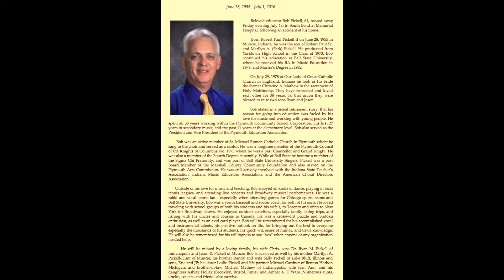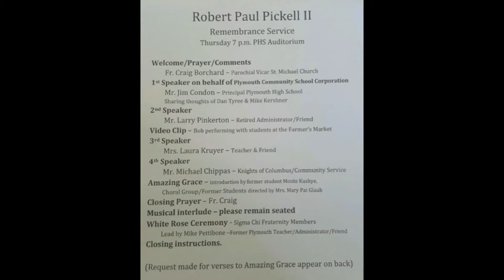Robert P. Pickell II June 28, 1955 - July 1, 2016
Beloved educator Bob Pickell, 61, passed away Friday evening July 1st in South Bend at Memorial Hospital, following an accident at his home.

       Born Robert Paul Pickell II on June 28, 1955 in Muncie, Indiana, he was the son of Robert Paul Sr. and Marilyn A. (Park) Pickell. He graduated from Yorktown High School in the Class of 1973. Bob continued his education at Ball State University, where he received his BA in Music Education in 1978, and Master’s Degree in 1982.

       On July 29, 1978 at Our Lady of Grace Catholic Church in Highland, Indiana he took as his bride the former Christine A. Mathew in the sacrament of Holy Matrimony. They have respected and loved each other for 38 years. To that union they were blessed to raise two sons Ryan and Jason.

       Bob stated in a recent retirement story, that his reason for going into education was fueled by his love for music and working with young people. He spent all 38 years working within the Plymouth Community School Corporation. His first 27 years in secondary music, and the past 11 years at the elementary level. Bob also served as the President and Vice President of the Plymouth Education Association.

       Bob was an active member of St. Michael Roman Catholic Church in Plymouth where he sang in the choir and served as a cantor. He was a longtime member of the Plymouth Council of the Knights of Columbus No. 1975 where he was a past Chancellor and Grand Knight. He was also a member of the Fourth Degree Assembly. While at Ball State he became a member of the Sigma Chi Fraternity, and was part of Ball State University Singers. Pickell was a past Board Member of the Marshall County Community Foundation and also served on the Plymouth Arts Commission. He was still actively involved with the Indiana State Teacher’s Association, Indiana Music Educators Association, and the American Choral Directors Association.

       Outside of his love for music and teaching, Bob enjoyed all kinds of dance, playing in local tennis leagues, and attending live concerts and Broadway musical performances. He was a rabid and vocal sports fan – especially when attending games for Chicago sports teams and Ball State University. Bob was a youth baseball and soccer coach for both of his sons. He loved traveling with school groups of both his students and his wife’s, to Toronto and often to New York for Broadway shows. He enjoyed outdoor activities, especially family skiing trips, and fishing with his uncles and cousins in Canada. He was a crossword puzzle and Sudoku enthusiast, as well as an avid card player. Bob will be remembered for his accomplished vocal and instrumental talents, his positive outlook on life, for bringing out the best in everyone especially the thousands of his students, his quick wit, sense of humor, and trivia knowledge. He will also be remembered for his willingness to say “yes” when anyone or any organization needed help.

       He will be missed by a loving family, his wife Chris, sons Dr. Ryan M. Pickell of Indianapolis and Jason R. Pickell of Muncie. Bob is survived as well by his mother Marilyn A. Pickell-Hunt of Muncie; his brother Randy and wife Sally Pickell of Lake Bluff, Illinois and sons, Eric and JP; his sister Leslie Pickell and life partner Michael Gardner of Benton Harbor, Michigan; and brother-in-law Michael Mathew of Indianapolis, wife Jean Ann, and his daughters Ashley Holley (Brooklyn, Bristol, Junie), and Amber & TJ Ware. Numerous aunts, uncles, cousins and friends also survive.

       Visitation will be held on Thursday, July 7th from 3:30 – 7:00 p.m. in the Plymouth High School Auditorium. (Enter only through the north set of doors #5) At 7:00 p.m. a Service of Remembrance will begin to honor his life in education, as a community leader and member of Sigma Chi Fraternity.

       A Mass of Christian Burial will begin at 11 a.m. on Friday, July 8th in St. Michael Roman Catholic Church, 613 N. Center St., Plymouth. Pastor John Korcsmar C.S.C. and Parochial Vicar Fr. Craig Borchard will officiate. Burial will follow in the New Oak Hill Cemetery, Plymouth.